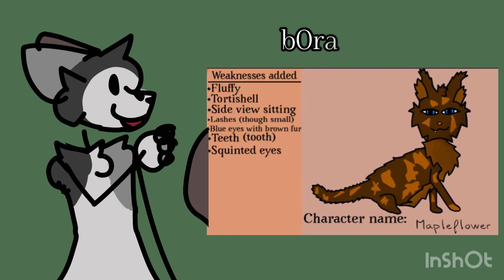Challenge results!!!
Hi it’s 1:44 am I should not be up this late but anyway here are the results

Make sure you tell me which oc to draw and read the rules and for 1st place tell me what to animate and what song

Rules:
No inappropriate character designs
I won’t draw humans anthro and feral and and thing else is fine
Tell me which oc
Provide ref if you can